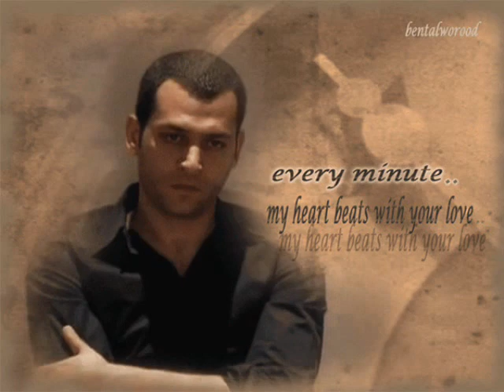Murat Yildirim as Savas Baldar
Song: Tom Jones- Sex Bomb
This song is owned by UMG.